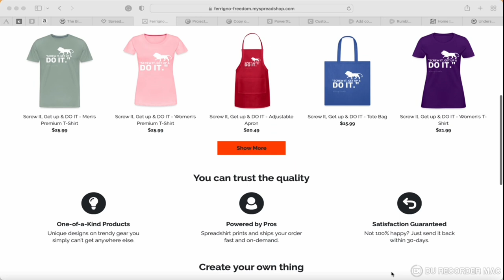Grab Your Walking Shoes: Let’s Walk, a Get Fit Motivational for Carnivores.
Weighted Vest 40 lbs w/ shoulder pads… (hmm, I thought I ordered the 50 lbs model.)

Sign up for Market Briefs newsletter here, it’s how I keep up with what’s going on in the market and economy and there is no charge

Write me at Dante Ferrigno

I made these videos to document my experience eating a diet termed the “Lion Diet” by Mikhaila Peterson, daughter of Jordan Peterson who introduced this diet to my thinking.  Lion Diet a strict version of the Carnivore diet that only allows for ruminant meat, salt, and water.  I am not a nutrition expert or doctor, but I hope you will find my story enjoyable and informational just the same.